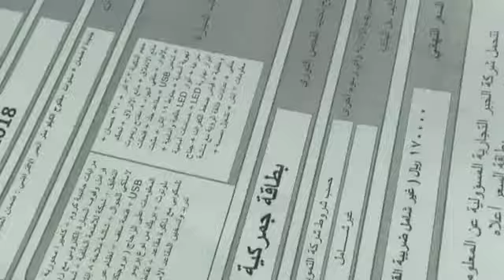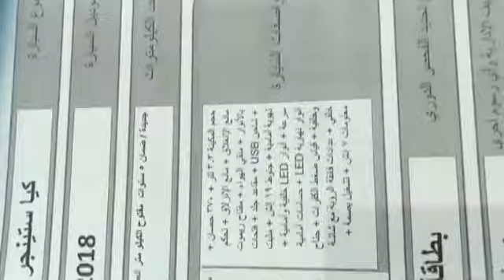كيا ستينجر Kia Stinger اسبورت